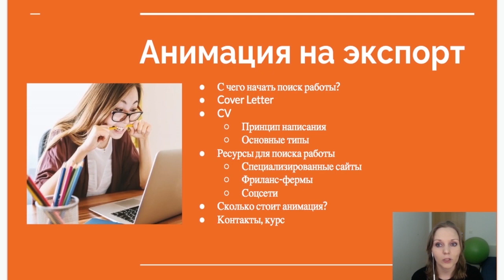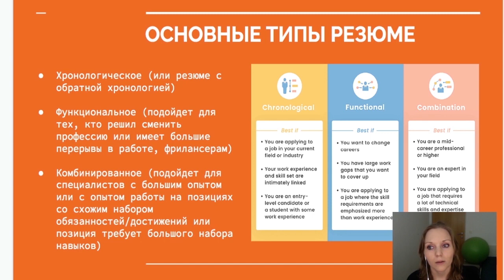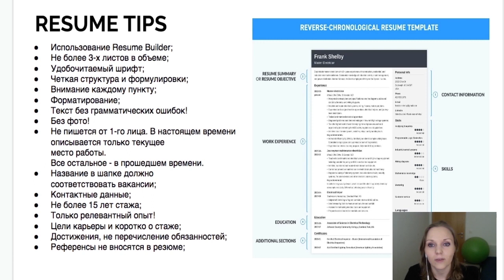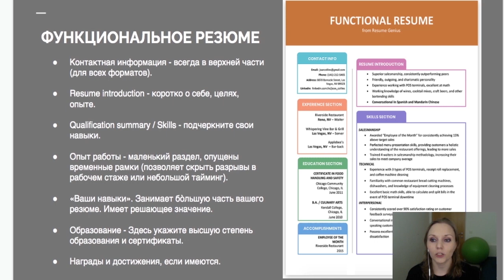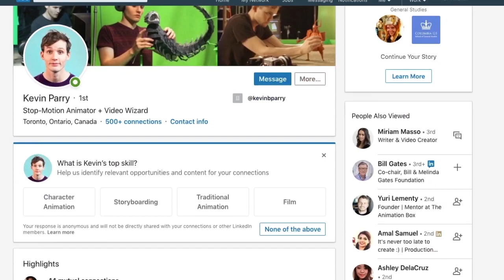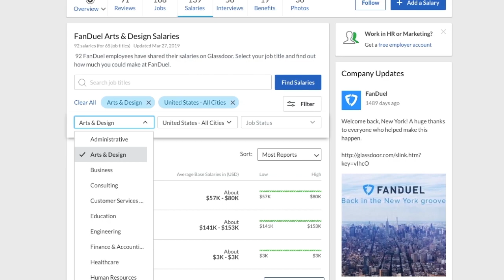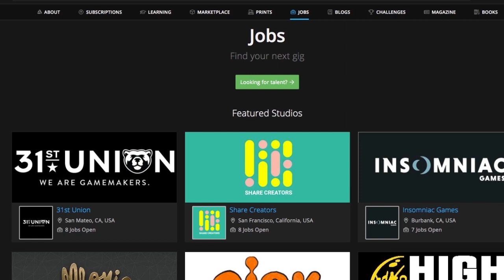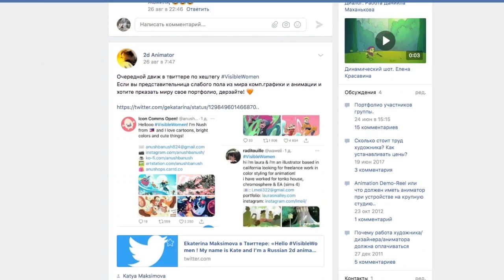Как найти работу за рубежом?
Собрали наикрутейший материал по поиску работы за рубежом!!!
- Где искать иностранных заказчиков?
- Какие есть варианты работ?
- Как оформлять резюме?
- Как писать сопроводительное письмо?
Всё это в видео для тебя, дорогой аниматор!

Спикер — Екатерина Максимова — 2D аниматор, фрилансер, в настоящее время сотрудничает с канадской студией «Yowza! Animation Corp». Также сотрудничала со студиями США («Toonocracy Studios») и Ирландии («Daily Madness Production»), работала над проектами «Rise of The Teenage Mutant Ninja Turtles series», «The Epic Tales of Captain Underpants».

Ссылка на презентацию со всеми материалами (одна и та же презентация, несколько площадок):